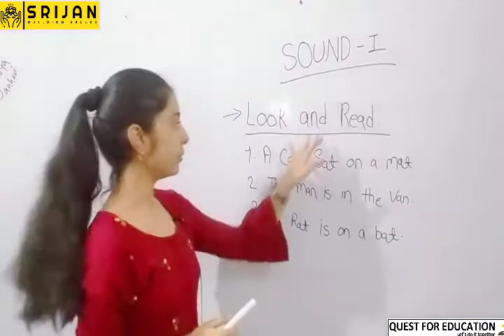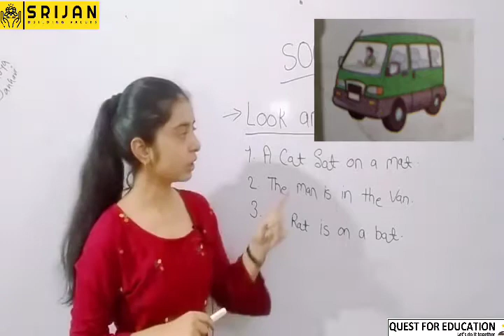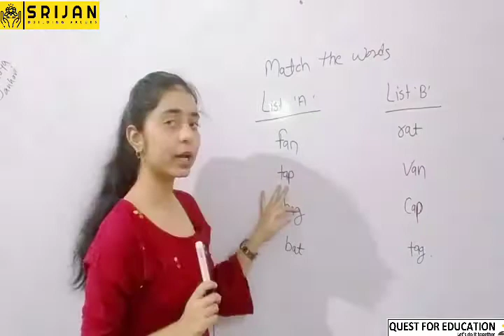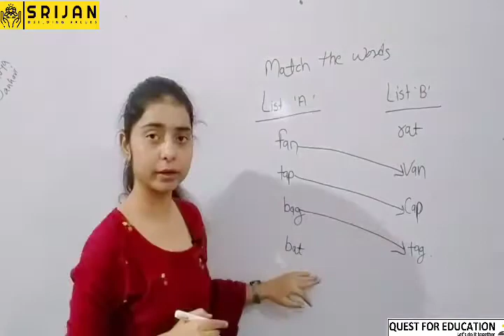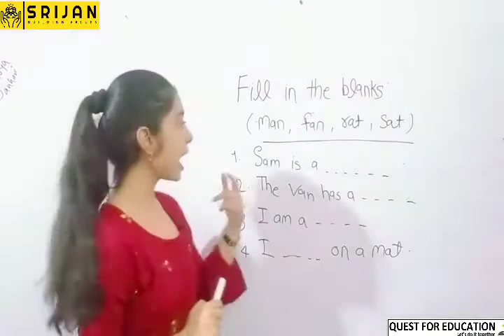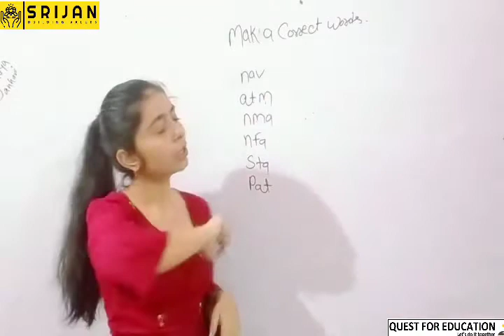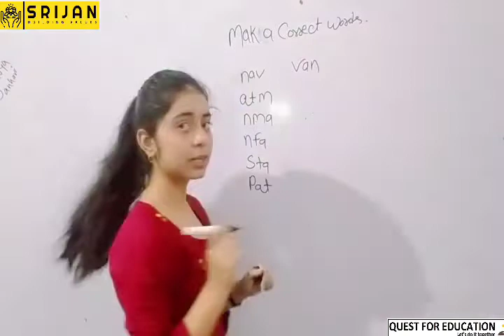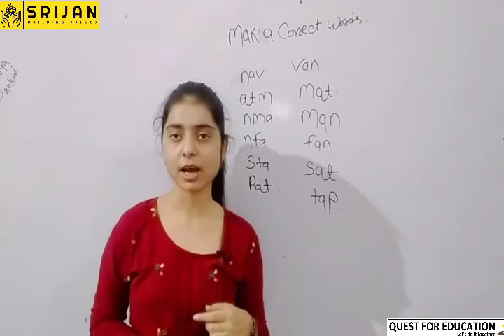Sound -1 (Early To Bed) II PART -3 II Lec -4